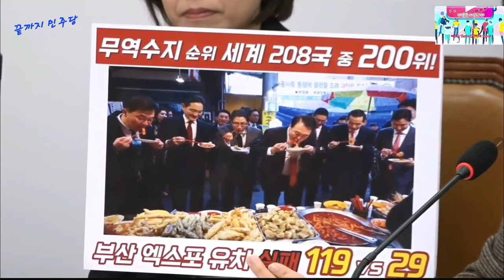2023.12.8일 더불어민주당 최고위원회의 ~이재명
尹대통령 또 외국간다~너거는 뭐해?